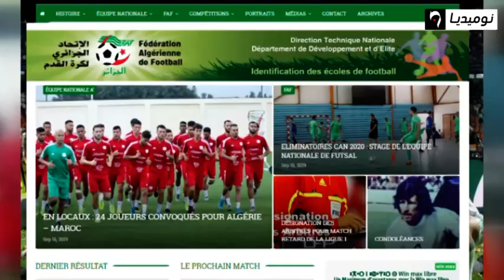الفاف تكشف قائمة المنتخب المحلي الذي سيواجه المغرب